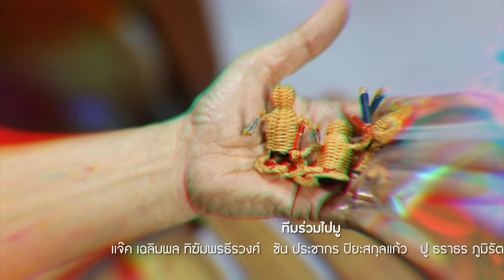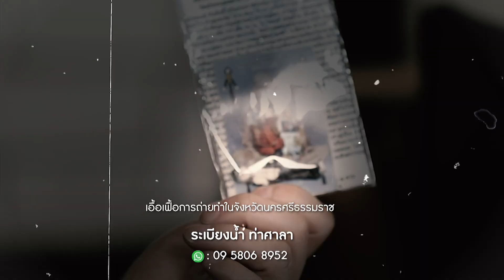คชาภาพาไปมู EP38 [4/4] มูตามมดดำ เจ้าแม่นางพระยา นครศรีธรรมราช | AtimeOnline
พาไปมูกันที่จังหวัดนครศรีธรรมราช ที่เต็มไปด้วยสิ่งศักดิ์สิทธิ์และเรื่องราวปาฏิหาริย์มากมาย ทั้งเจ้าแม่นางพระยา จตุคามรามเทพ และหลวงพ่อวัดยางใหญ่
ใครที่เป็นสายมูตัวจริงห้ามพลาด

📌 ติดตามรายการ คชาภาพาไปมู ทุกวันเสาร์ 5 โมงเย็น ทางไทยรัฐทีวี ช่อง 32

📍 หรือ ดูย้อนหลังได้ที่ แอป oneD ดูละคร ซีรีส์ วาไรตี้ ซิตคอม ฟรี! โหลดได้แล้ว